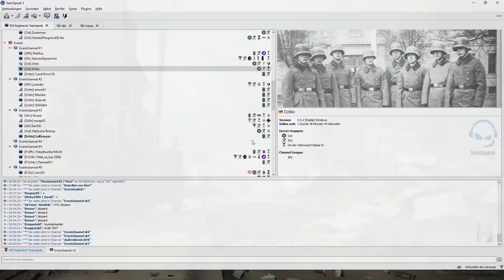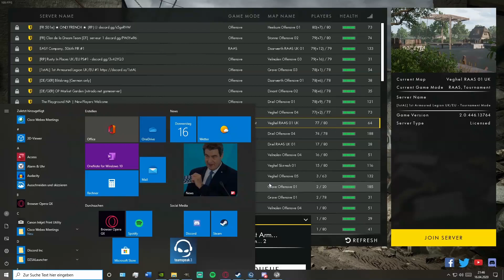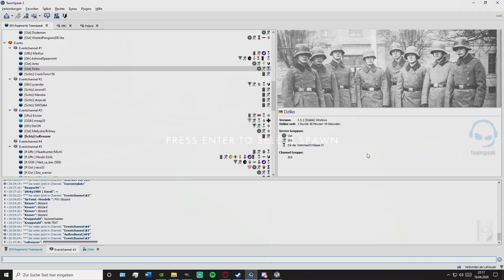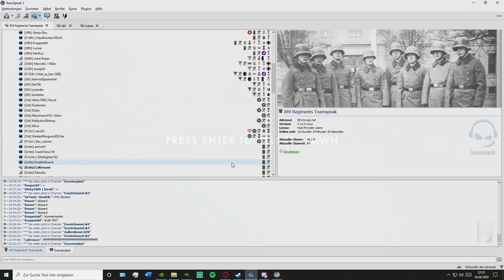Post Scriptum - Trainingsevent IR9 vs. 1st AL 2/2 [GER]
Stille.. absolute Stille. Die Ruhe vor dem Sturm. Dann.. Kettengeräusche in der Ferne.. Es geht los! Alliierte Truppenverbände haben Operation Market Garden in der südlichen Niederlande gestartet. Das Infanterieregiment 9 verlegt nach Veghel für einen Gegenschlag!

Diesmal geht es in einem Trainingsevent gegen die schlagkräftige 1st Armoured Legion.